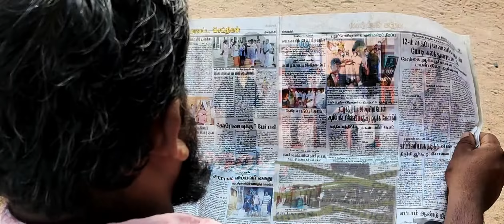BODHA 🚭 | Motion poster | Enamul Haq | Mr Newcity | Tamil Short Film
Mr Newcity Production

Cast ;
Enamul Haq
Mohamed jabir
Sheik Abdullah
Mohamed Rilwan
Masihulla
Sajaudeen
Allapitchai
Mohamed riyaskhan
Ameer basha
Kalander basha
Hamdan Raseed

CINEMATOGRAPHER : Sammil Khan
Dialogue Writer : Ihsanullah , Hamdan Raseed
Written & Direction : Nisath Ahamed